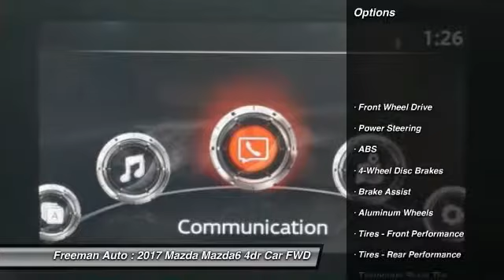2017 Mazda Mazda6 Irving TX MH1147637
Freeman Auto
1840 E Airport Fwy

You'll love this 2017 Mazda Mazda6. This is a 4dr car you'll want to take home. Call and get in touch with Freeman Auto directly, and be the first to open the 4dr car door today!